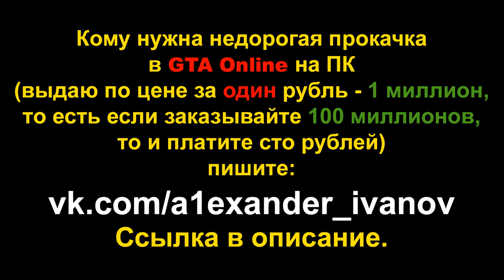Лайтовый паркур на Caracara 4x4 (GTA Online гонки)